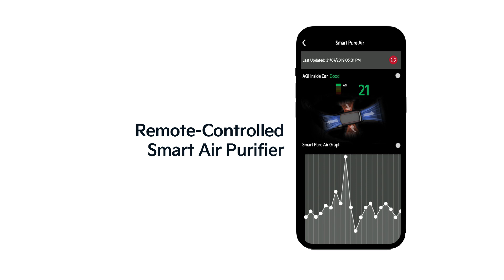KIA WHATS COOKING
Brand : Kia

Production House : Monastery Films
Executive Producer - Swati Shahabadi
Creative Services : Holy Jupiter Creatives
Scripts & Creative Consultant - Kumuda Rao

Director - Aloke Shetty
Producer - Ashish Udeshi
Line Production Team - Team One Entertainment
First Assistant Director - Jacob Matthews
Directors Assistant - Soorej Rajagopal
2nd Assistant Director - Harshil Karia
3rd Assistant Director - Shamangi Sharma
DoP - Pratham Mehta & Sylvester Fonseca
First AC - Rajiv Mallu
Focus Puller - Akshay
Gaffer - Ravi Shukla
Panther - Imran Khan - Cine Grips
Camera - Mayur Ghate
Production Designer - Deepa Tuli
Art Assistant - Ramchandra Jaiswar
Wardrobe Stylist - Hazel Paul
Wardrobe Supervisor - Madhobi Lodh
Wardrobe Assistant - Sonal Khopade
Head Dressman - Mohd. Gulzar Shaikh
Assistant Dressman - Chandrashekhar Sonawane
Tailor - Mohd. Faruk Shaikh
Hair & Make-up - Laksh Singh
Sound Recordist - Santosh Patel
Production Boy - Nitin
Spot - Pappu & Team
Animal Wrangler - Firoz
Storyboard - Rajendra
SFX - Ismail Sheikh

Music Director - The jamroom
Rahul Pais and Nariman Khambata
Voice Over : Ankur Desai
Sound Engineer - Ninad lad
Offline Editor - Ashok VA
Colourist-Navin shetty
Post Production : Sally’s Studio
Online artist - Bhushan Waghmare
Assitant online artist - Dipankar Dhara
CG - Nikhil More
Post producer - Narayan Bashyal & Sarvesh Pandey

Accountant - Dinesh Malvi
Office Assistant - Shailesh

Cast
Sunny Sharma
Myra Rajpal
Zeenal Kamdar
Ali Khan
Trisha Banerjee
Anmol
Ruhie
Dog - Aryan

Animal Permission - Animal Welfare Board of India